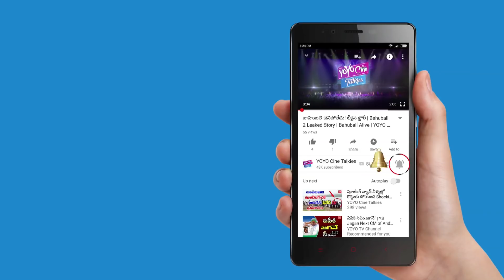Vijay Devarakonda Upcoming Movie Title Name Compete With Top Heroes Title || YOYO Cine Talkies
Arjun Reddy Hero Vijay Devarakonda Upcoming Movie Title Name Compete With Top Heroes Title, Tollywood.

Surabhi.